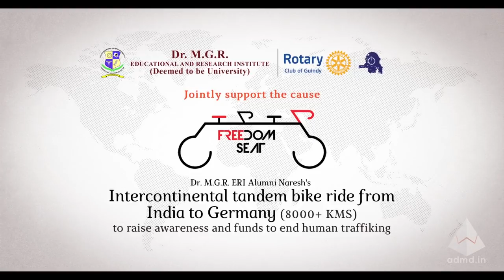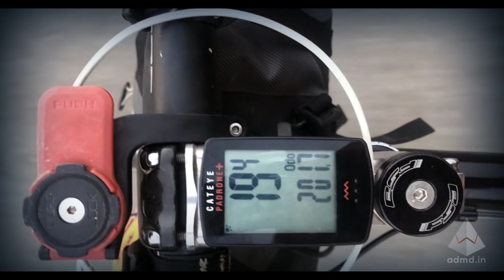Naresh Kumar's Freedom Seat India Expedition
Dr M.G.R. ERI Alumni Naresh's IntercontinentalTandem Bike ride from India to Germany
to raise awareness and funds
to end human trafficking organised by ROTARY CLUB GUINDY, Chennai RID 3232
8500+ KMS
Sports Partner: Decathlon India
Supporters: Goodwill Comtrades, Sriram Studios, Flyalbatross, YMCA-Madras
After the flag off of his freedom seat mission, Naresh started his journey from Dr MGR Univ, Madurovoyal. Along with Rotarians, lecturers, Students, Cyclists and public he reached Mumbai on March 10th. His whole expedition summarized in this short video.
His efforts and expedition is unbelievable and requires huge support from us. Kindly Support him by spreading it, and donate as u wish!
Creative Head: S Mohd Rafeek
Graphics: Vivian Vincent & Musharaf Ali
Edit: John
Production House: Lemon and Mint ads